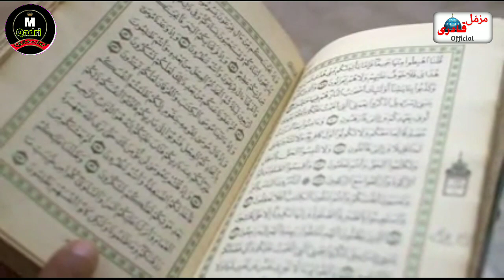Alwada Alwada Mahe Ramzan Heart touching Naat By_Muzammil Qadri 2020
🌏Alwad Alwada Mahe Ramzan Heart touching Naat by_MuzammilnQadri. Nazrine Hum Her Roz New Naat Aur Bayan late rehte hai jisse Sunker Aap bohot Fayda utha sakte hai.to Guzarish hai.Hamre YouTube channel (M.Qadri official) Subscribe karke bell icon ko press Zaroor kare...

🎤Voice research_BY_Muzammil Qadri

Editing by_Muzammil Qadri...